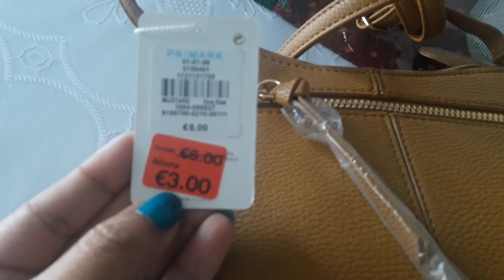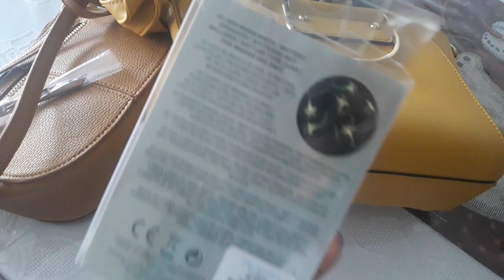COMPRAS INESPERADAS EN PRIMARK - BAJANDO DE PESO CON AGUA DE PIÑA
Hola hola!!!
espero que esten teniedo una bonita semana, hoy les traigo un vlog variado, me los llevo de compras navideñas y respondo a sus dudas sobre los tips para bajar de peso tomando agua de piña. Realmente funciona? te lo cuento todo aqui!!  un beso enorma para ti. Muaks!!!